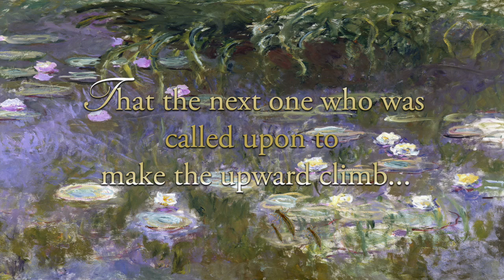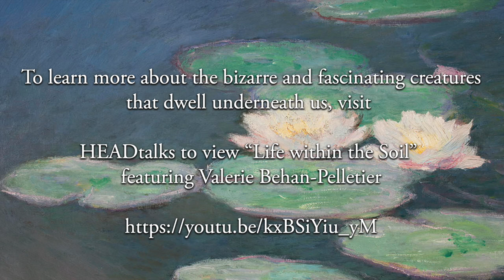"The Legend of the Dragonfly"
Featuring "The Legend of the Dragonfly" poem, by Walter Dudley Cavert, this animated video follows the metamorphosis of a dragonfly nymph. His transformative journey is illustrated through Claude Monet's vibrant "Water Lilies" series and set to an original composition on piano, by Jaime Clifton-Ross, inspired by the dragonfly-filled ponds in the historic Hatley Castle gardens. As he flutters between lily pad and weeping willow, he comes to terms with leaving behind his loved ones and embracing his new form.

Video by CRC Research, led by Professor Ann Dale.